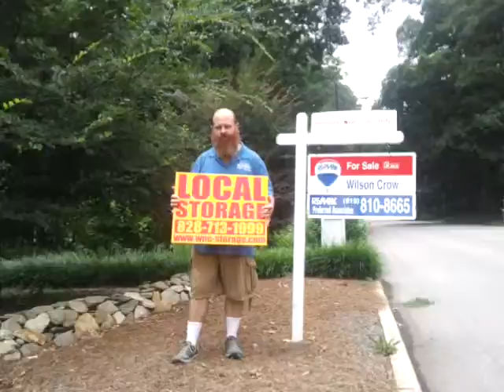Asheville Hendersonville NC MOVERS SAY IF NEED a Broker Realtor: in Raleigh, NC call Wilson Crow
Asheville Moving Company LOVE Wilson Crow Broker Realtor in Raleigh, NC
Time as a Realtor: over 12 Years

Wilson Crow SAYS!
I grew up on the coast in Wilmington, NC. As difficult as it was to leave the beach, I moved to Chapel Hill to attend the Business School at UNC. During my time studying marketing and finance, I discovered that I had a passion for Real Estate and it was a avenue in which I could apply my education. I earned my Real Estate License, graduated from UNC with a business degree, and moved to Raleigh to start my career. Over 12 years in the business and hundreds of clients later, I love what I do.

Service Areas: Movers in

 • Alexander Mills, NC
 • Alexander Mls, NC
 • Asheville, NC
 • Barker Heights, NC
 • Bat Cave, NC
 • Biltmore Forest, NC
 • Biltmore Frst, NC
 • Brevard, NC
 • Campobello, SC
 • Carolina Hills, NC
 • Cedar Mountain, NC
 • Cedar Mtn, NC
 • Chimney Rock, NC
 • Columbus, NC
 • Dana, NC
 • Denver, CO
 • E Flat Rock, NC
 • East Flat Rock, NC
 • Etowah, NC
 • Fairview, NC
 • Flat Rock, NC
 • Fletcher, NC
 • Forest City, NC
 • Gerton, NC
 • Hazelwood, NC
 • Hendersonville, NC
 • Hendersonvlle, NC
 • Horse Shoe, NC
 • Lake Lure, NC
 • Lake Toxaway, NC
 • Laurel Park, NC
 • Leicester, NC
 • Lynn, NC
 • Mills River, NC
 • Mountain Home, NC
 • Naples, NC
 • Penrose, NC
 • Pisgah Forest, NC
 • Saluda, NC
 • Skyland, NC
 • Valley Hill, NC
 • Waynesville, NC
 • Zirconia, NC